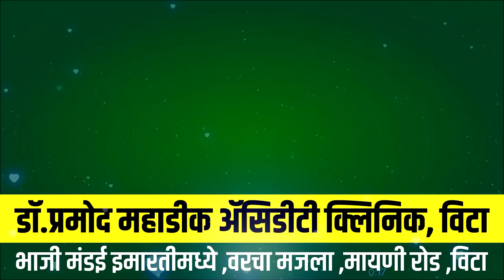धनंजय मुंडे यांच्यावर झालेल्या बलात्काराच्या आरोपामागील सत्य काय ? पहा विश्लेषण